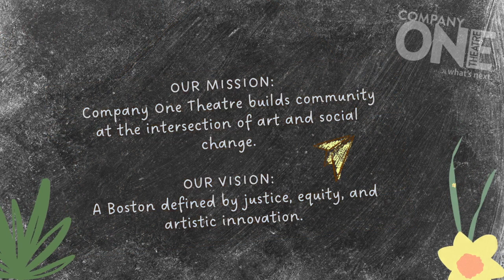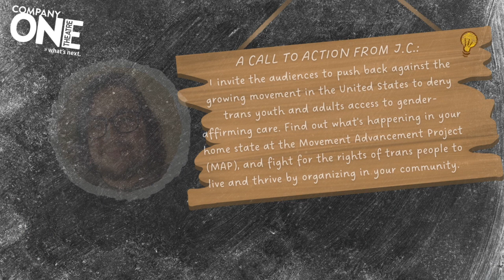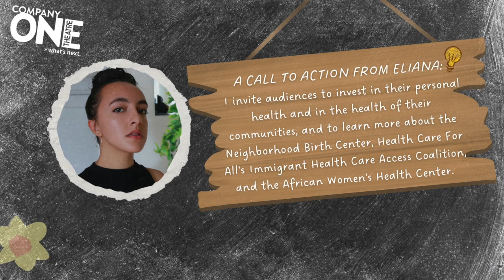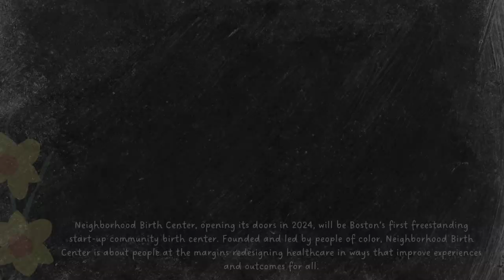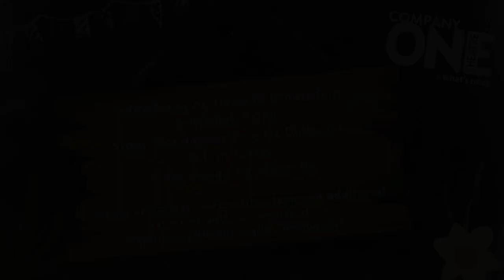In Community We Trust - Company One Theatre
The Company One Season 24 Surge Lab writers bring you In Community We Trust —  an evening of short plays on the theme of wellbeing and community health, explored through a lens of hope and action. Lab members Jonathan Norton, J.C. Pankratz, and Eliana Pipes were commissioned in the Fall of 2022 to write responsively on prompts related to community care in public and private spaces alike. The resulting stories — funny, incisive, and full of heart — are presented alongside conversations with Boston-area community partners and activists, and include action steps that attendees can take to help build a Better Future together.

ABOUT THE PLAYS
'Uncle Sonny’s New Lady Friend, Joanne'
by Jonathan Norton
directed by Harold Steward
featuring Cliff Odle
stage managed by Liz Diamond
followed by a conversation with Kwasi Kwaa and Biplaw Rai, Chef Partner and Managing Partner at Comfort Kitchen

'yes virginia,
trans people danced under mount vesuvius'
by J.C. Pankratz
directed by Josh Glenn-Kayden
featuring Jupiter Lê
stage managed by Erin Lerch
followed by a conversation with B Paul, Host Homes Peer Leader at BAGLY

'The Waiting Room'
by Eliana Pipes
directed by Ciera-Sadé Wade
featuring Elle Borders
stage managed by Afrikah Selah
followed by a conversation with Nashira Baril, Project Director at Neighborhood Birth Center

Dramaturgs: Ilana M Brownstein & Afrikah Selah
Produced by Afrikah Selah, C1’s National New Play Network Produer in Residence

​We invite you to complete an audience survey to tell us about your experience of In Community We Trust. We read each one!